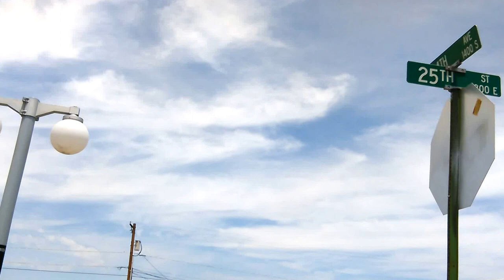Obvious weather-manipulation by airplanes over Tucson! Chemtrails or Geo-Engineering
Chemtrails or Geo-Engineering, call it whatever you want but this is NOT weather-manipulation or  Geo-Engineering to help people here on Earth, but more like this is simply to slow kill all the people, plants and animals on planet Earth! Real News Tucson reporter Chris Haskell covering the horrible looking skies over Tucson today, which has both large accumulated dispersements of particulates which were hanging over the city of Tucson but apparently that was not enough crap in our air because as you can obviously see in this news report they still have airplanes working over the Tucson area to dump more particulates under the name of "Stratospheric Geo-Engineering" otherwise called Chemtrails! When are the people of Tucson as well as everywhere else going to stand up for their rights when we are being poised daily in obvious weather-manipulation projects!? I suppose the people will stand up when they are dead! That is the only conclusion possible when you see this happening day by day, while people become incredibly sick all around you and are literally dying due to this toxic spray or aerosol dispersements, yet very few people have a clue as to what is going on here!